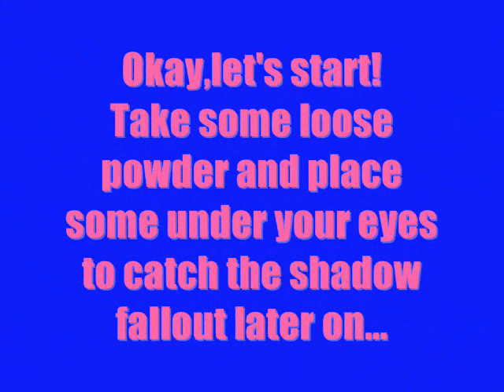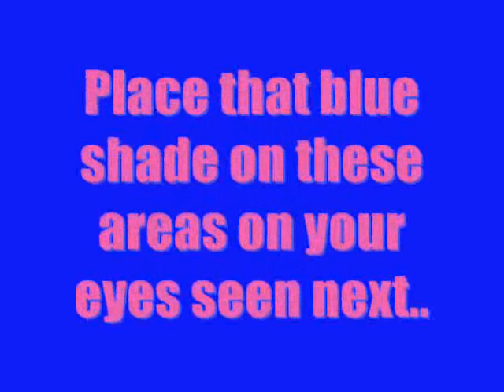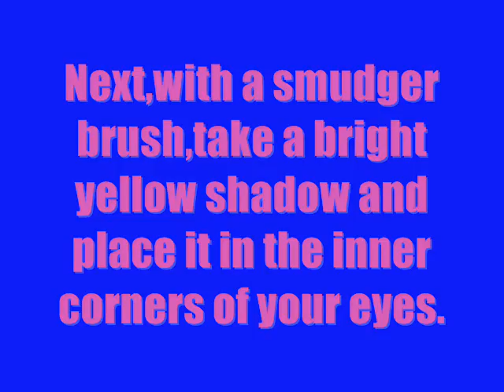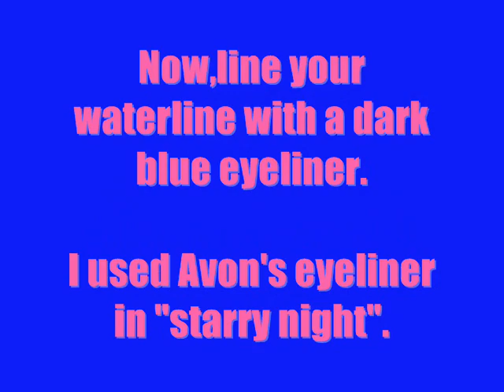Paradise Sunset Eyeshadow Tutorial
Colourful but pretty look...one of my faves!

Cosmetics used:

-ELF Blending eyeshadow brush,lipgloss in "watermelon" & black eyeliner, eyeslipsface.com

-Crownbrush.com

-CoastalScents Matte 88 Eyeshadow Palette,coastalscents.com

-Faces Cosmetics Stackable pigment in "daytime" & eyeshadow primer, facescosmetics.com

-Cover Girl Professional Mascara

-Avon Glimmersticks Eyeliner in "starry night"